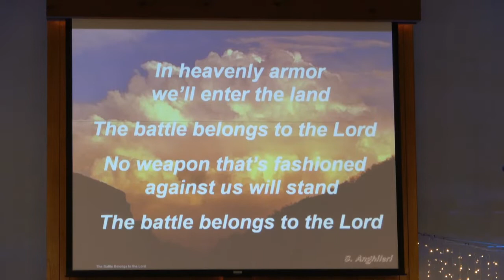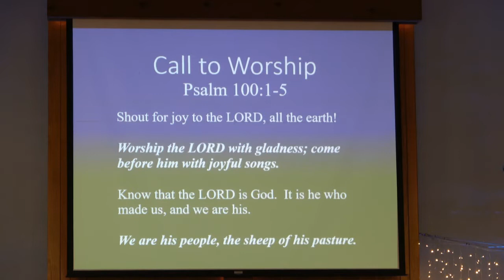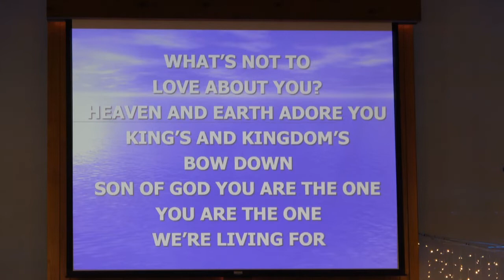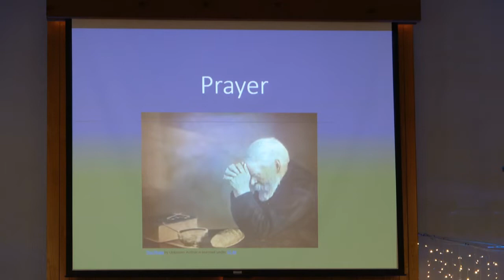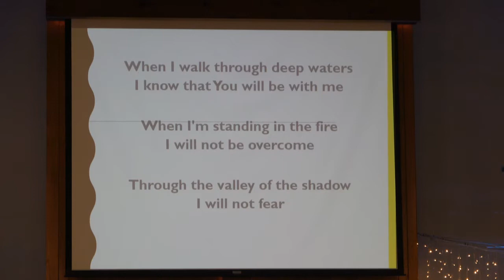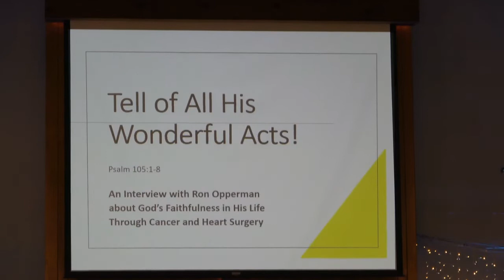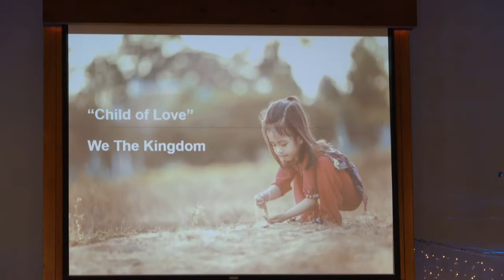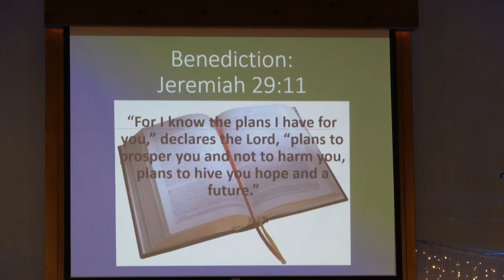"Tell of His Wonderful Acts!" (A Testimony of Healing from Ron Opperman)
God doesn't heal every hurt and disease in this life but when He does act to heal, we must celebrate and "tell of His wonderful acts!"  Join the Grace Church congregation as Ron Opperman shares his story of healing and God's faithfulness in bringing him through an aggressive form of cancer, six rounds of intense chemotherapy, COVID, food poisoning, an infection, and triple by-pass heart surgery - all within the last year.  Hear this incredible testimony of God's grace, healing, and faithfulness, and be inspired and encouraged in your faith!